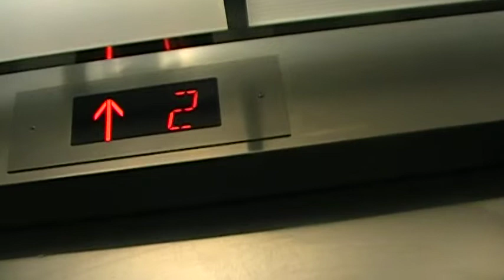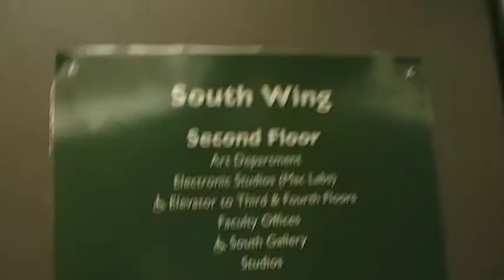Greenfield Community College Main Building upper elevator.MOD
the second elevator covers 2, 3 and 4 of the same building.  GCC is located in Greenfield MA.